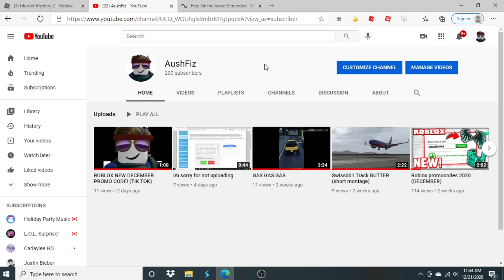200 SUBS!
Please don't unsub. Thank you all for the support!
200 sub especial coming soon, should be before 2021. SUB.